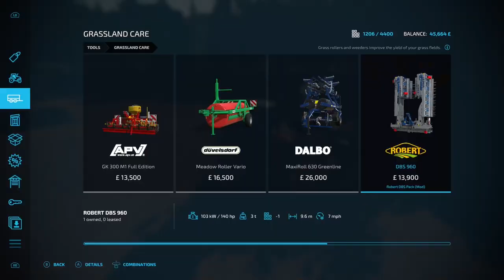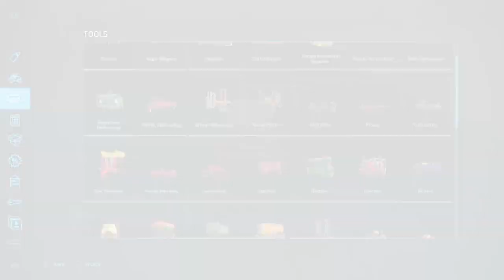FS22| Pioneer Map | Survival | EP27| Huge grain harvest| FARMING SIMULATOR 22 |XBox S | Console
It is the big grain harvest, we fill the mill and have some surplus.

Map is by: Vergamini Modding/Lostgamer
Played on: XBox Series S using Standard controller

We play the Pioneer Map on Farming Simulator 22, with a horse a chainsaw and about a grand in cash.

We heard about a country called Axel that is trying to survive after the industrial giant that is Axel Heating and Electricity company abandoned their holding in the country, leaving the locals with little power and even less hope.  People have boarded up their homes and moved away.

Those that have stayed have decided to give up a section of land to the first person to claim it after having met certain conditions. These conditions will only be revealed when we arrive in Axel and proceed to look for the land.

Having arrived at Port Axel we have found out the there is a disused sawmill somewhere in the country the first person to find it and get it going, can claim the land.